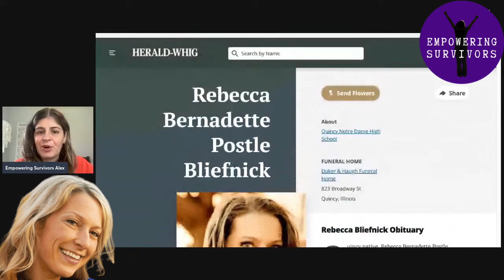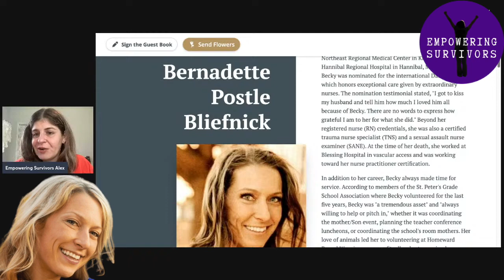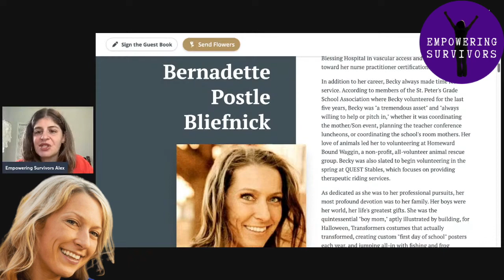JUSTICE FOR BECKY? Judge Delivers Emotional Sentence To TimothyBliefnick For Murdering Wife 👀💔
TimothyBliefnick was sentenced for the murder of his wife and mother of 3 kids BeckyBliefnick. So glad that justice has been served for Becky, RIP! Prayers for Becky, her 3 surviving sons & her family 🙏